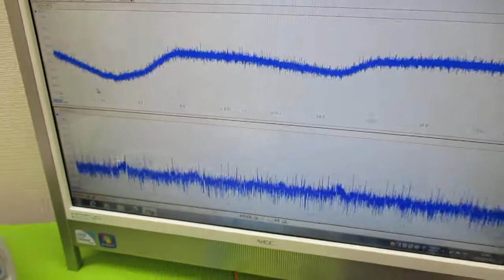超音波（出力・周波数・制御・・）の最適化技術